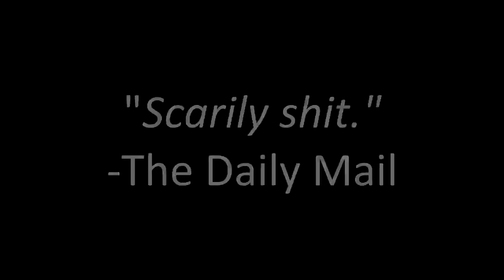THE DUCK WITH SLUT WRITTEN ON IT Full Trailer (2017) Horror Movie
Legends tell of a duck that cannot exist, a duck that shall haunt your living nightmares. The duck with slut written on it. This is the story of the one man who found this duck, in Milford...

Part of the Oscarbaiting with Verbal Discharge short film series.